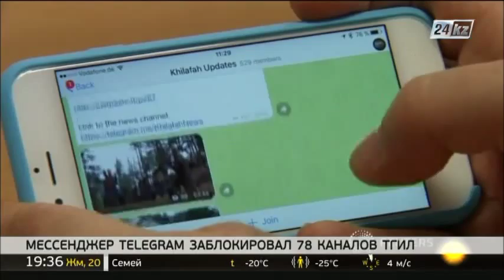Telegram вычислил и заблокировал 78 каналов ТГИЛ